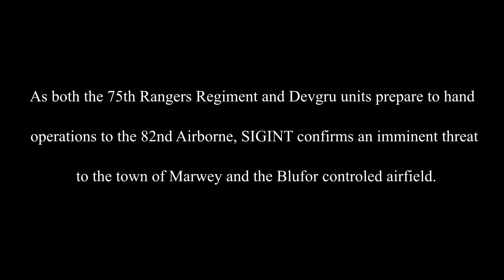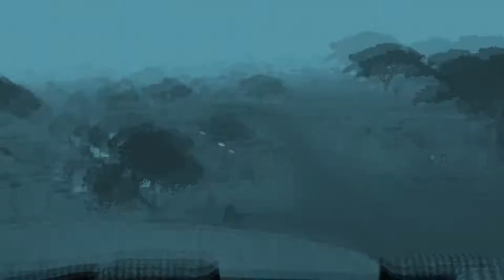US SOCOM | Operation Jungle Vanguard Mission 6 - Operation Jungle Sword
Combat footage take from the helmet cam of CPL R.Bates.

Position: 1-75th Ranger Regiment 1st Platoon, 1st Squad, Squad Leader

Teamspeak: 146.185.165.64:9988